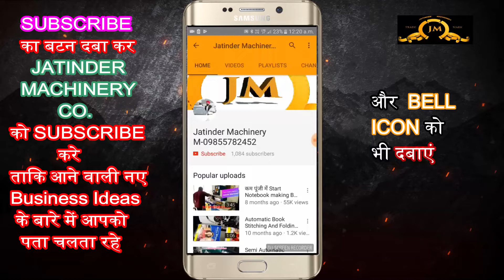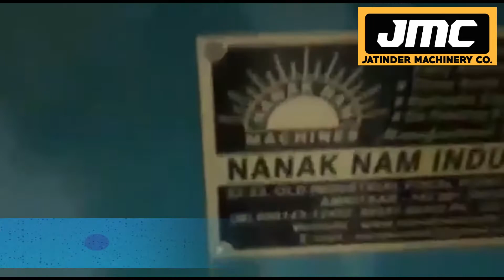कम से कम पूँजी में शुरू करें नोटबुक बिज़नेस | Manual Notebook Making Machine | Notebook Business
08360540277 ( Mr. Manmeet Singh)